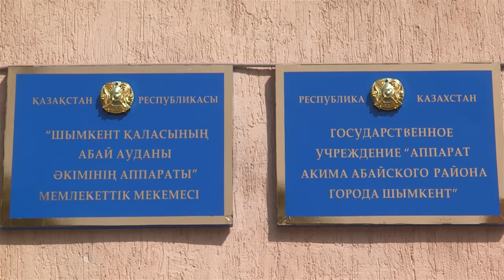На отсутствие школы жалуются жители микрорайона «Ынтымак».